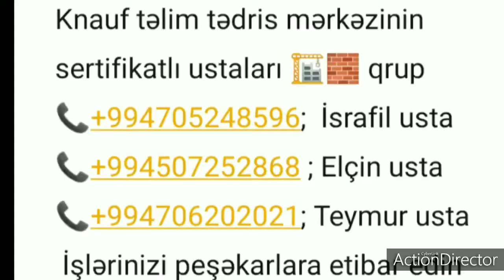Cambalkon perilla şüşə (077)370-01-14📞(070)350-01-14📞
təmir qrupu construction group costruzione group Konstruktion group Строительная бригада 10 ildir xidmətinizdə الإنشاءات و الصيانة Tikinti qrup səhifəmiz Instagram səhifəmiz ; YouTube səhifəmiz